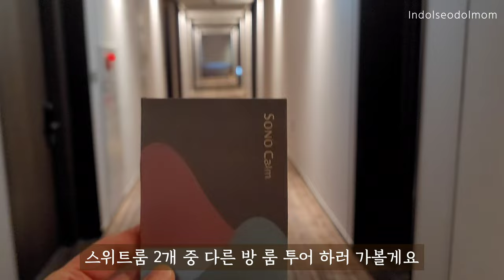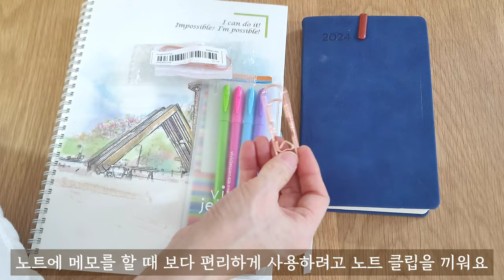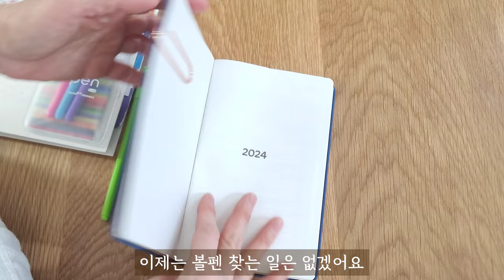주방과 현관 정리🌼싱크대 하부장 가림막 커튼, 비닐봉투 보관함, 빈티지 빗자루 쓰레받기 | 가족 호캉스 소노캄 고양 파밀리에 스위트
군악대 병사 아들이 첫 휴가를 받아서
1박2일 가족과 즐겁게 지냈어요.

호텔 소노캄 고양에서 가족 호캉스 후
집으로 돌아와서 주방과 현관 정리를 했어요.

이사한 지 1년 조금 넘은 집이라
지금까지 깨끗함을 유지 잘하고 있는데요.
아직도 눈에 거슬리는 부분이 종종 있더라고요.

주방 싱크대 하부장 배관을 임시로
종이 매트를 이용해서 가리기를 했었는데
이번에 가림막 커튼을 설치했더니
한결 정리가 되어 보여서 기분이 좋아요.

그 외에 비닐 봉투(봉지) 정리함,
풍수지리 현관 정리에 대한 이야기와
인테리어 소품이 되는 빈티지 빗자루와 쓰레받기,
노트 클립의 편리함에 대한 영상도 있으니
끝까지 봐주시길 바랄게요♡